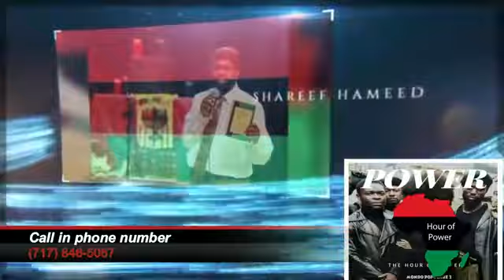Untold Black History in Central PA!! pt 2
Mr Bryan Wade details untold history in his chronicles like no other called Keystones as he explains the contributions of many blacks in Central PA